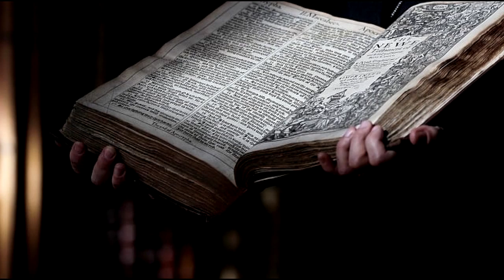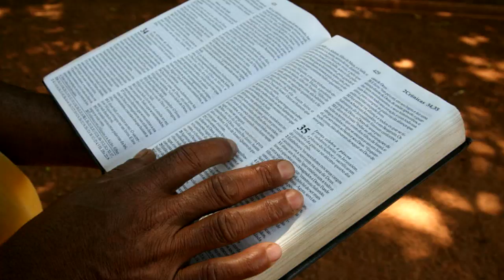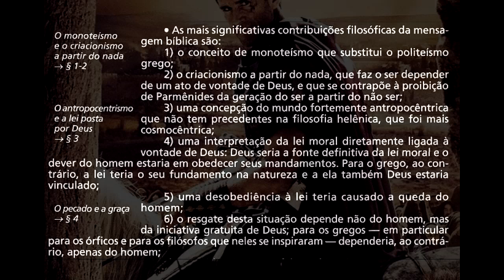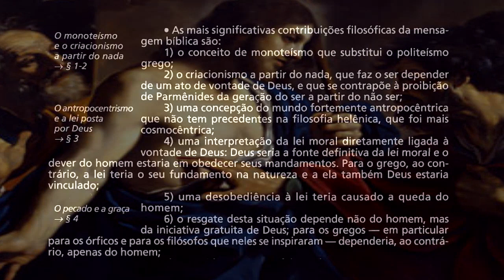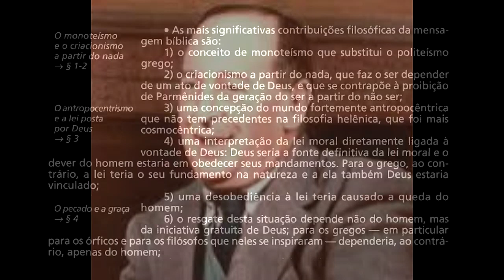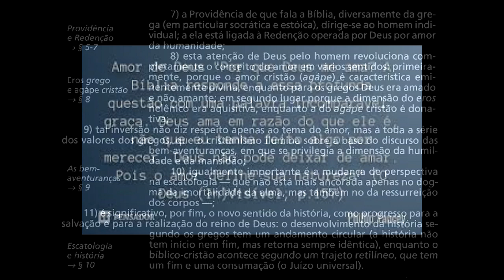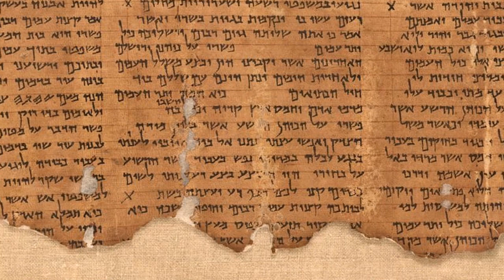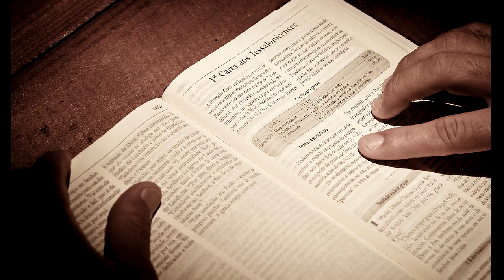Bíblia Vs Filosofia Clássica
Claro que ambas as tradições contribuíram e muito para a formação da civilização ocidental e também parte da cultura no oriente próximo, mas aqui pretendo destacar algumas distinções que geralmente não são feitas quando o tema se reporta aos frutos da fé e da razão, donde claramente se deriva uma dialética enriquecedora para todas as gerações que viveram a partir desse ponto de vista.

Abordagem Temática:

1) Monoteísmo.
2) Criação Ex Nihilo.
3) Antropocentrismo.
4) Lei Moral.
5) Pecado Original.
6) Graça Divina.
7) Individualidade e Salvação.
8) O Deus com Amor Ágape distingue-se do deus dos filósofos.
9) As Bem-aventuranças.
10) Ressurreição do Corpo.
11) Novo sentido da História.